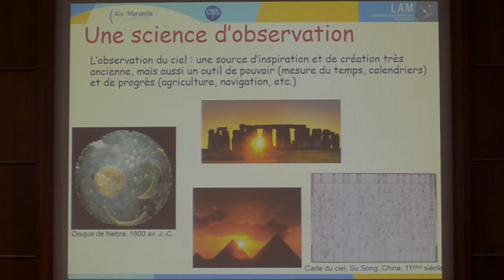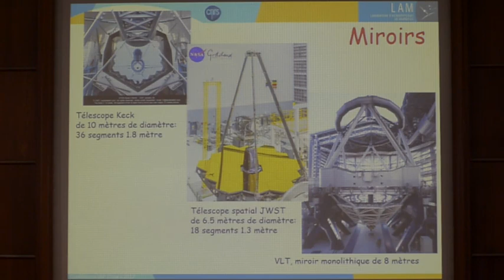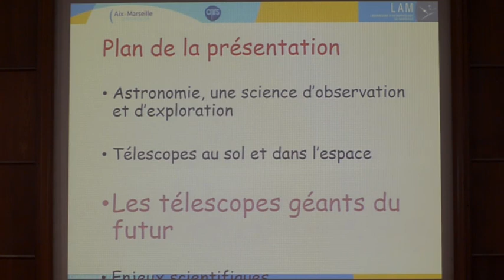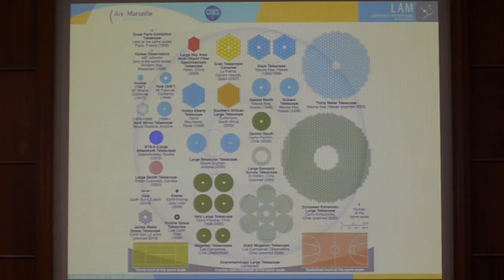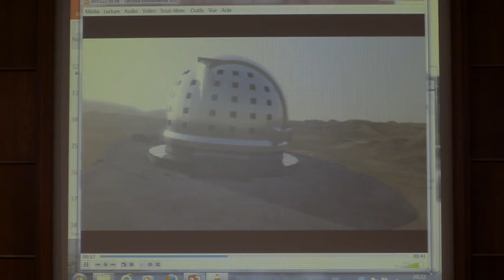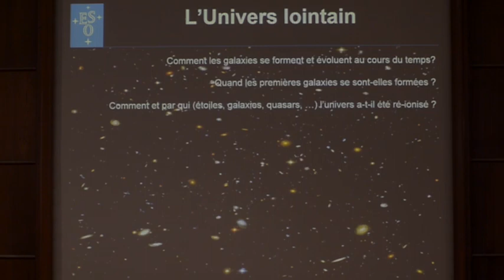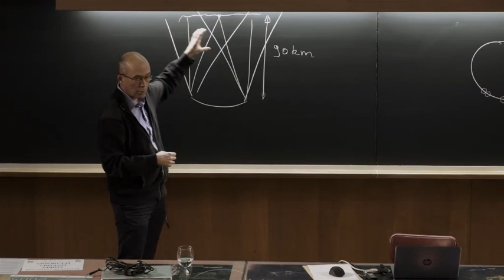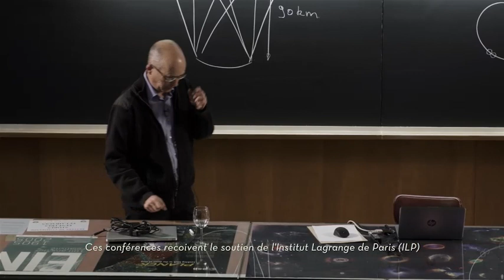L’ŒIL GÉANT DE L'EUROPE SUR L'UNIVERS : LE PROJET E-ELT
L’ŒIL GÉANT DE L'EUROPE SUR L'UNIVERS : LE PROJET E-ELT - Jean-Gabriel CUBY

La construction du plus grand télescope au monde a débuté dans le désert d'Atacama au Chili. Ce télescope européen aura un miroir principal de 39 mètres de diamètre, constitué de plus de 700 segments individuels. La construction et la mise en opération de ce miroir, ainsi que de nombreux autres éléments de l'instrument, soulèvent de nombreux défis technologiques. Cet œil géant européen permettra l'observation directe de planètes hors de notre système solaire jusqu'aux galaxies les plus distantes aux confins de l'Univers...